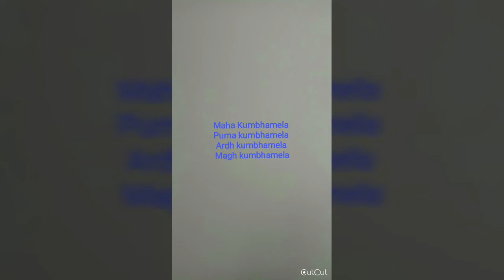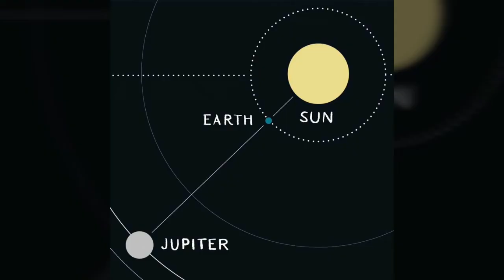Kumbh Mela full story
KumbhMela full video is about the entire story of Kumbhmela happens in India. What is kumbhmela?
When Kumbhmela is scheduled? When kumbmela happens? Where does kumbhmela occur. All these details are explained in this video